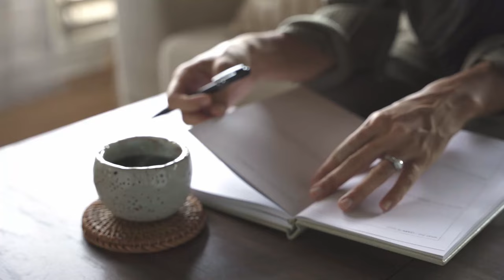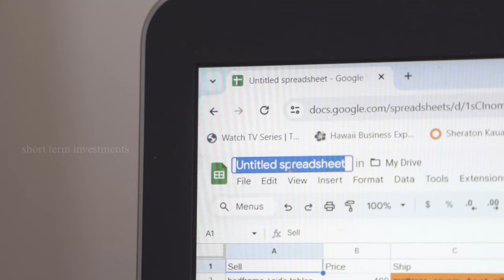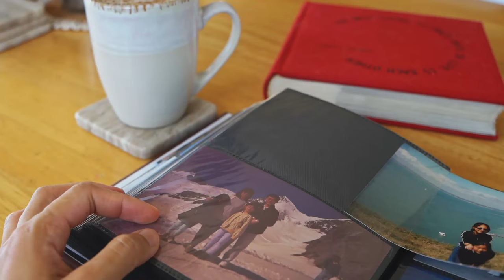How I spend money to build a wealthy life✨ as a minimalist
What does true wealth mean to you?

Microphone for my voiceovers
Pop filter